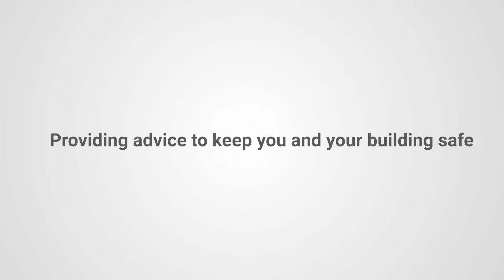Fire Door Safety Week 2021. TIP 1: DO NOT Prop Open Fire Doors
Here at Door Controls Direct, we take great pride in pledging our support to the Fire Door Safety Week campaign every year. We are focusing on raising awareness of the vital role that fire doors play in both saving lives and protecting property by providing advice to keep you and your building safe.

Tip 1: DO NOT prop open fire doors and instead fit an electromagnetic door closer connected to a fire alarm.